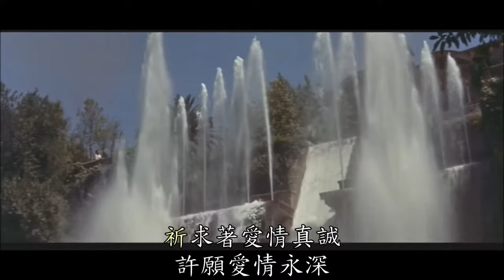五十年代《姚莉》演唱《羅馬之戀》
《羅馬之戀》是1954年發行的美國電影《Three Coins In The Fountain》(噴泉中的三個硬幣)的主題曲,中文歌詞由(秦冠)製作,由香港女歌手(姚莉)演唱,(姚莉)(1922年9月3日~)原名,姚秀雲,是上海灘時期知名女歌手之一,與周璇,白虹,白光,龔秋霞,李香蘭,吳鶯音等齊名,並稱為1940年代上海歌壇七大歌星.1950年移居香港,在香港時期被譽為「銀嗓子」,金嗓子為周璇,. kylee